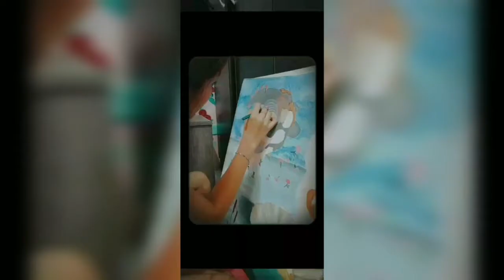The Birth of Venus made by Charm Jinahon